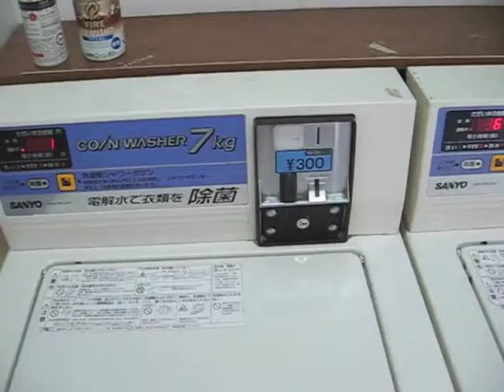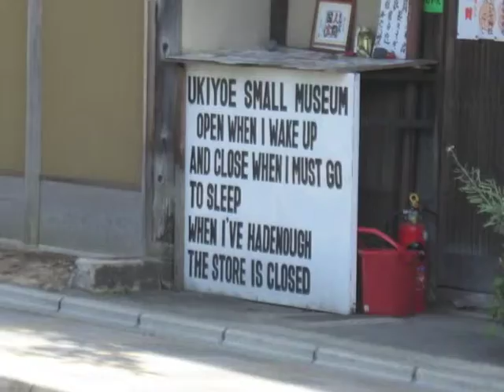Asia Travel VLOG #10: Tokyo First Images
First images of Tokyo, with commentary.  The small insert sign is from a picture taken in Kyoto, but I snuck it in here to illustrate the point my commentary is making.  Lots more to come!